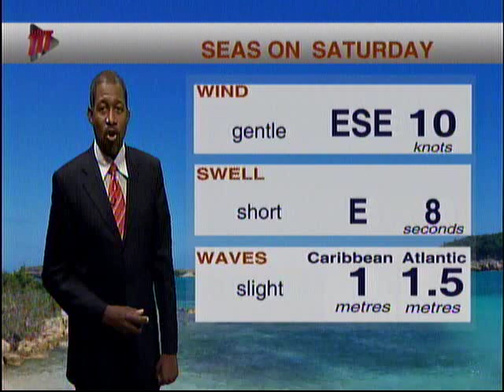Local Weather Outlook - Saturday August 31st To Sunday September 1st 2019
Here's Ean Wallace with the weekend weather forecast.